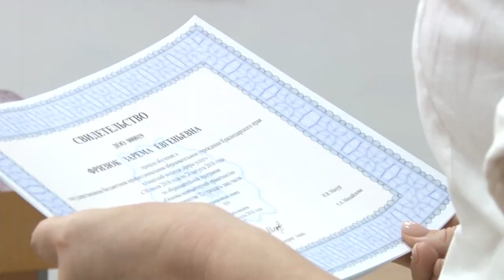Курсы для пенсионеров по компьютерной грамотности